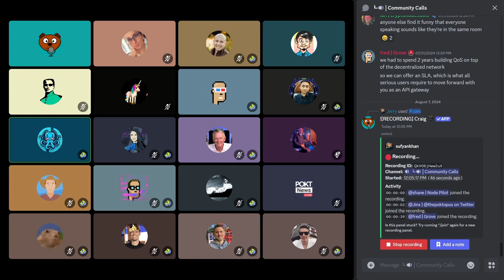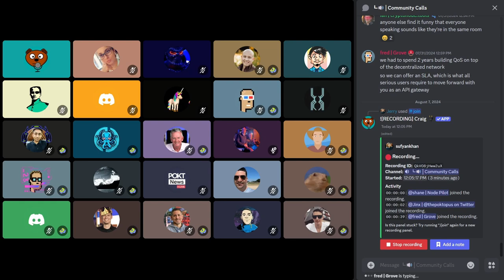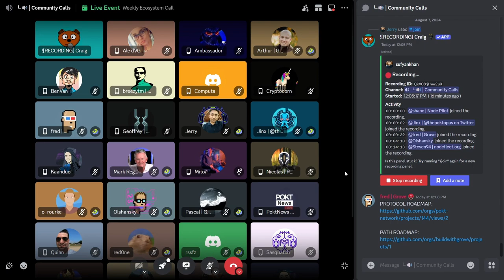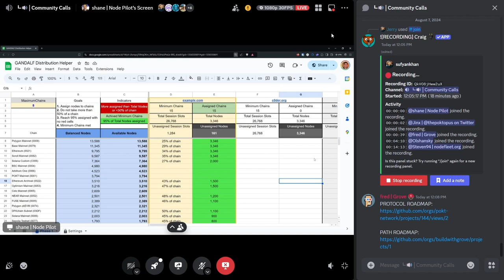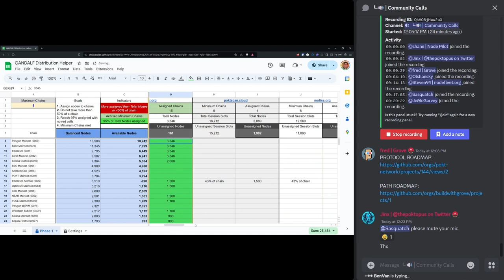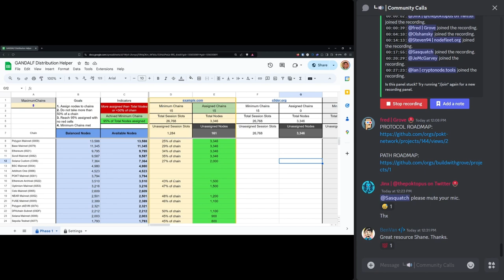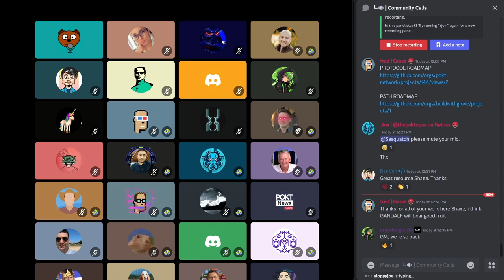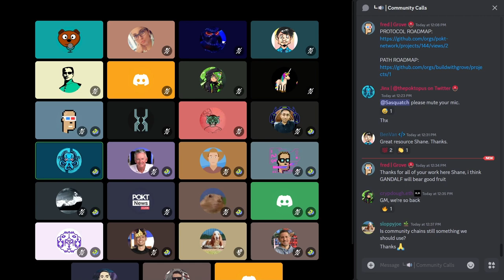Weekly Ecosystem Office Hours | 07 August 2024